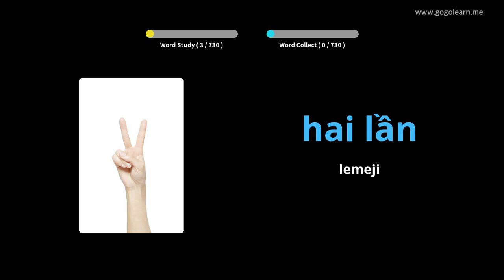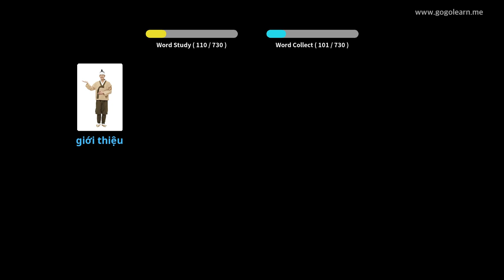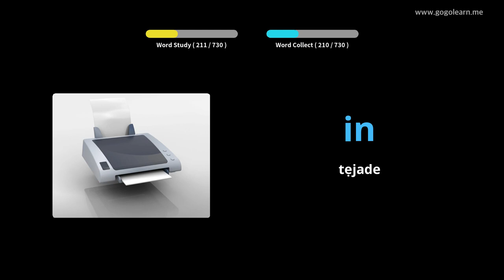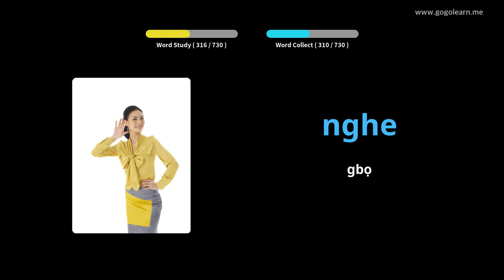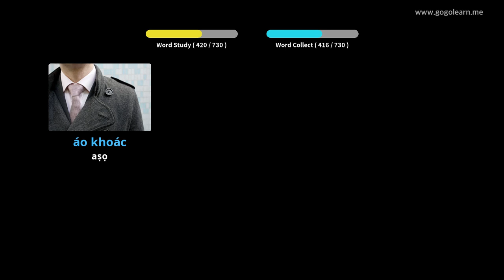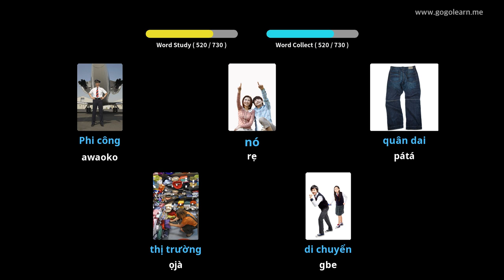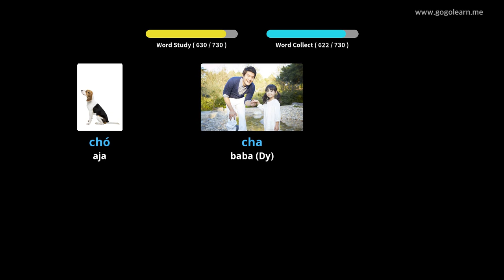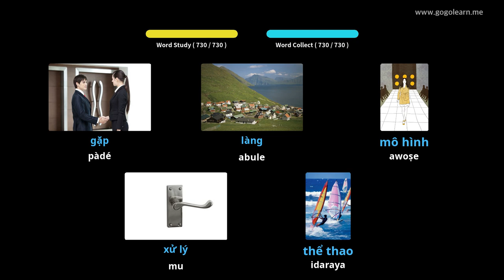Vietnam Awọn ọmọ Ikọwe Vietnam | Golearn